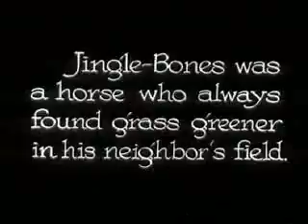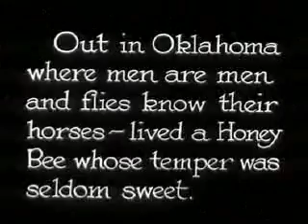Green Pastures (1926) [stop-motion mud animation]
Mud animation by pioneer San Francisco Chinese American animator Joseph Sunn. From the "Ralph Wolfe's Mud Stuff" series.